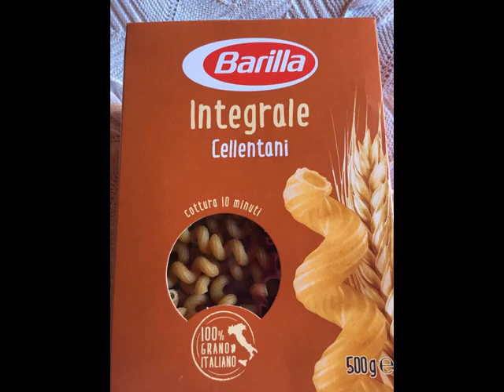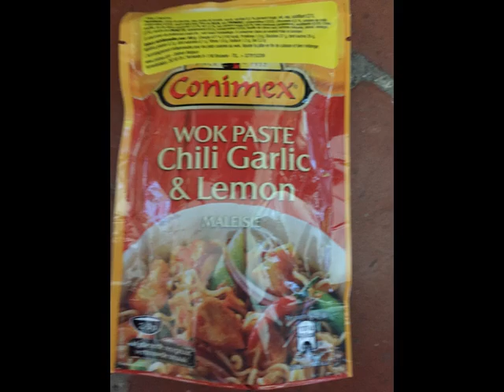haul noz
Noz est un magasin spécialisé en solderies, articles dégriffés, en fin de collection ou série, articles bradés... 30% à 70%

On trouve de tout là bas:

des boissons (jus, eau, café, thé, bière vin avec ou sans alcool)...
de l'alimentation ( conserve, sachet, sèche, congelé)...
BIO
des vêtements (homme femme enfant),
des chaussures ,
de la  lingerie,
du linge de maison,
des livres : pour les enfant (je les adore! je trouve des perles) pour adultes aussi,
accessoires de mode  sacs à main, foulards, maroquinerie, coiffure
accessoires de maison, décoration
article de maison (vaisselle, décoration, produits d'entretien... ),
jardinage : ex  pot de fleurs, tuyau, graines, ...
bricolage: ex peinture, papier à poncer, bombe,  Bosh
jouets...
du DIY: activités manuelles, en cahier, en kit,
de la papeterie !!! masking tape, cahier, crayons, classeurs,
autocollants
pour les collectionneurs ( personnages connus ou dessins animés) Stars War par ex, Disney,
PÊCHEURS articles de pêche, livres hameçons

om/search/haul/